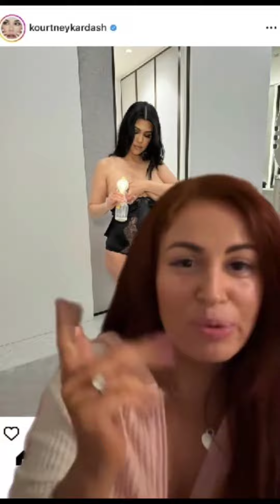Bonding Through Breastfeeding: Heartfelt Tales from Motherhood | Breastfeeding Vlogs 2024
Welcome to our nurturing corner of YouTube, where we celebrate the beautiful journey of breastfeeding and the profound bond it fosters between mother and child. In our heartfelt vlogs, we share personal stories, practical tips, and heartfelt reflections on the joys and challenges of breastfeeding.

Join us as we delve into the tender moments of bonding and nourishment that breastfeeding brings. From overcoming hurdles to cherishing the intimate connections formed during nursing sessions, each video is a testament to the power of maternal love and dedication.

Discover a wealth of insights into breastfeeding techniques, including guidance on achieving a good latch, increasing milk supply, and finding comfort for both mother and baby. Whether you're a new mom seeking guidance or looking for reassurance and support, our vlogs offer a supportive space for all mothers.

But beyond the practicalities of breastfeeding, our vlogs also explore the emotional journey of motherhood. From the overwhelming love that comes with welcoming a new life to the challenges and triumphs of parenthood, we navigate the joys and complexities together.